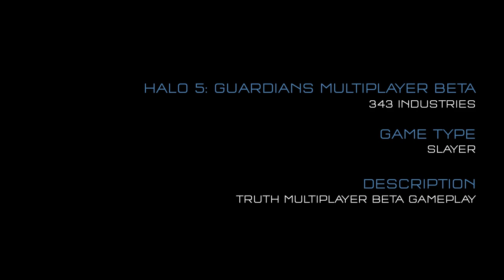Halo 5 Guardians Gameplay - Hands On Impression Multiplayer 60fps (BIG CHANGES)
Halo 5 Gameplay - Halo 5 Guardians Gameplay - Halo 5 Guardians Multiplayer Beta First Look Hands On Impression Preview - I was lucky enough to play Halo 5 for 2 hours with 7 other YouTubers